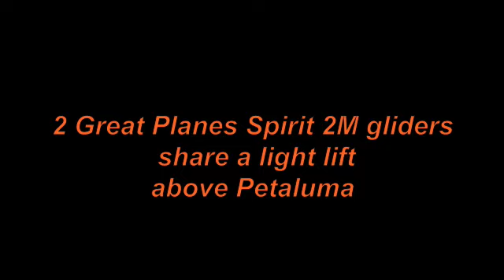Dueling RC Gliders-Great Planes 2M Spirit sharing a lift...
3 minute video of 2M rc Spirits above the hills of Petaluma May, 2009